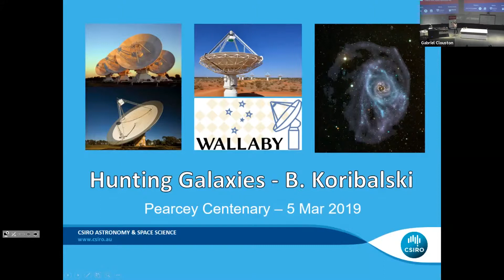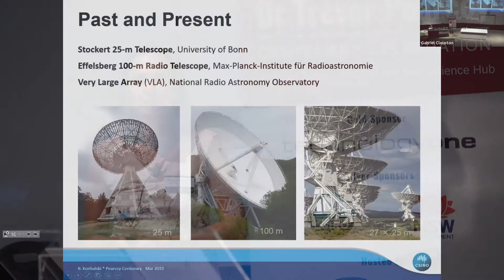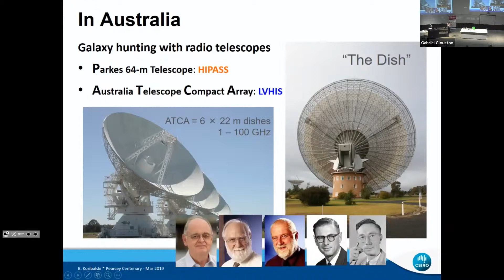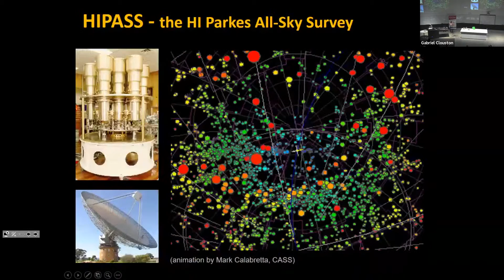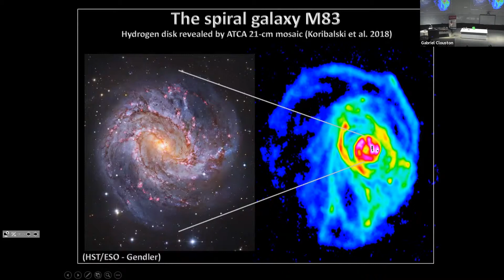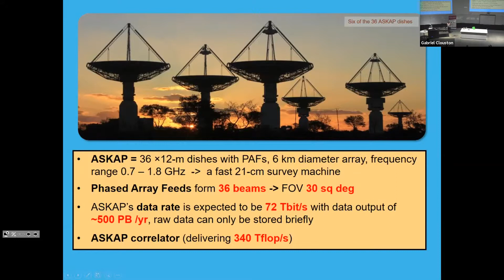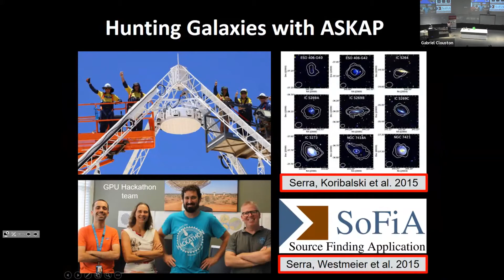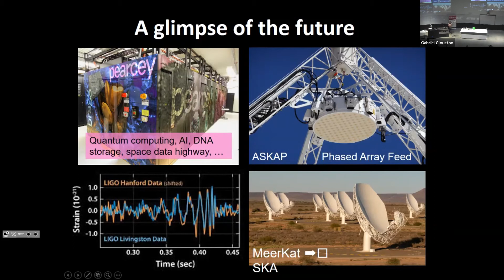[2019P4] Hunting Galaxies - Dr Baerbel Koribalski (Pearcey Centenary 4)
An enticing glimpse at the technology and efforts behind the hunt for far away galaxies. The presentation covers past, present and future and how the hunt makes use of, and continues to drive, incredible advances in computing.

Presented by Dr Baerbel Koribalski, OCE Science Leader CSIRO.
Part of the Pearcey Foundation's Centenary Celebration of Dr Trevor Pearcey's birth.